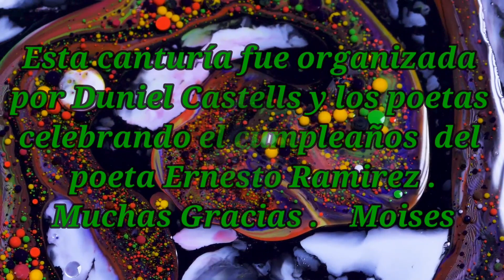Frank Pereira e Islay Madruga , Cabezas 4/ 7 / 2022